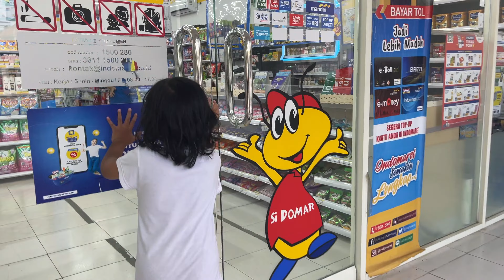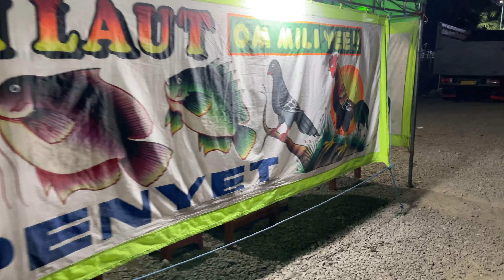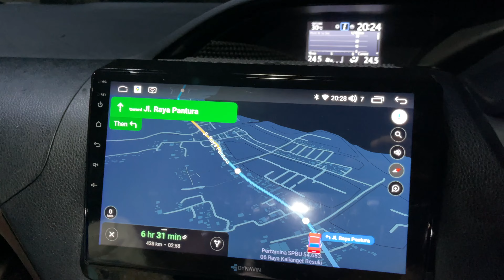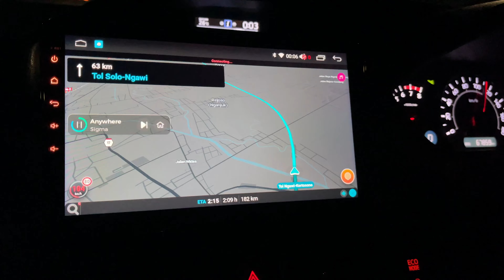ROAD TRIP FAMILY JAKARTA - BALI ALA OM JUJUR | DAY-9 PART 3 | BANTU PILIHIN KITA ES KRIM YUKKKKK!!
Hallo semuanya...
selamat datang di channel Om Jujur. kali ini om jujur mau kasih temen temen online video yang berbeda niii... yaitu road trip om jujur bersama keluarga ke BALI kita naik mobil yaa... 6 orang, sekarang kita sudah mau nyebrang balik ke jawa nihhhh... penasaran ga dengan konten om jujur kali ini... yuk ikutin terus perjalanan kita yaa semoga kalian suka dengan konten-konten om jujur ya...

Song: Happy Ukulele - Mokka